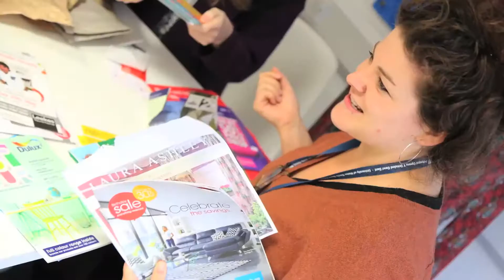Green Gown Awards 2015 - Learning and Skills - UWTSD - Advocacy in the Anthropocene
In line with EfSD goals, the newly developed course Interactions with the Environment encouraged students to advocate for the world in light of the Anthropocene.